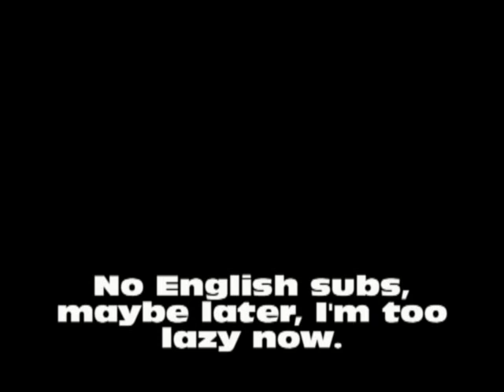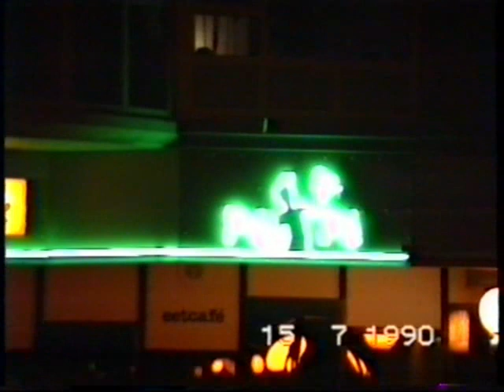(3/3) Stappen in Zoetermeer 15-07-1990: Naar PéPé.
Stadshart Zoetermeer, Bar PéPé, en de Zoetermeerders van toen.